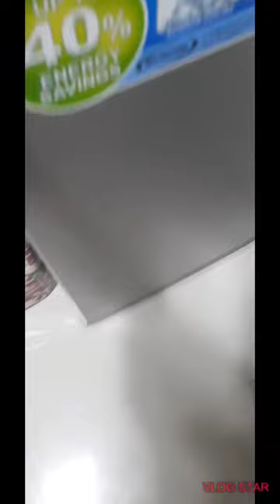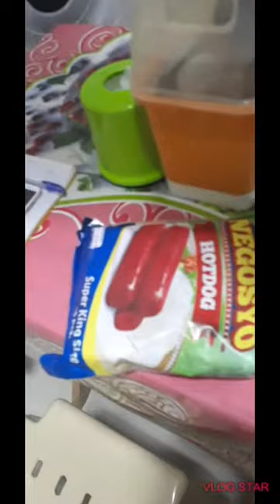TOUR KO KAYO SA GANAP SA AKING SMALL HOUSE AND SMALL STORE